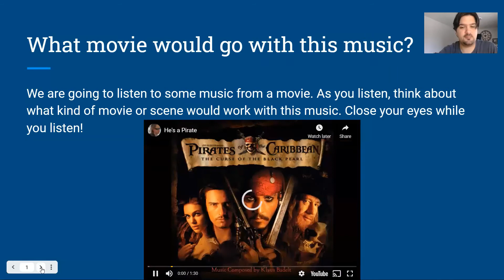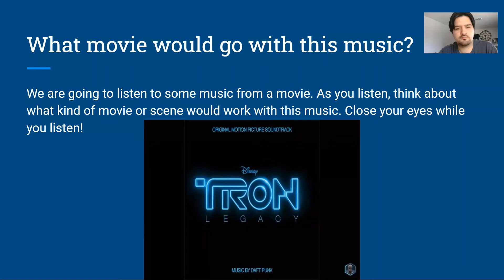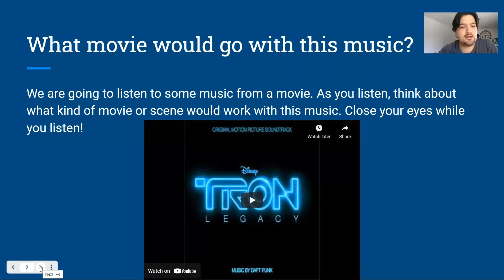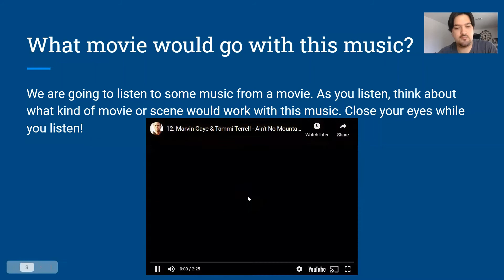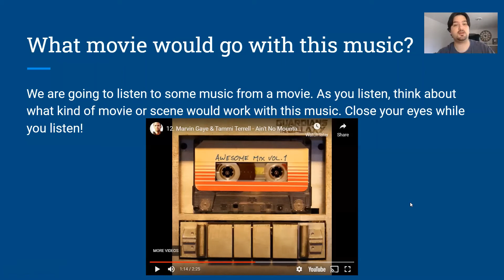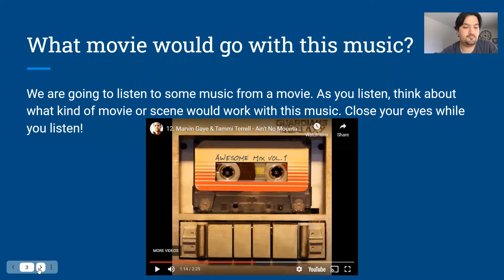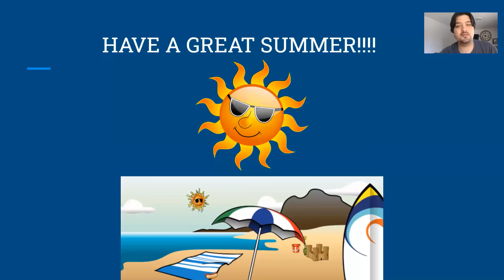What Music Works gr 4-6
Video Lesson for the week of 5/31